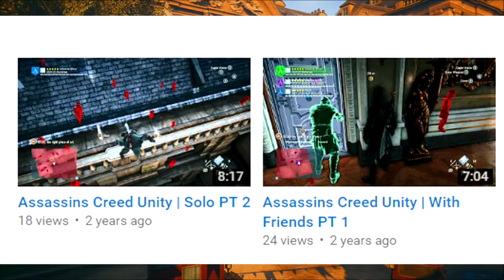We Cant Do Anything Right | ACUnity Funny Moments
Get Partnered With Freedom And Get Paid For Your Videos